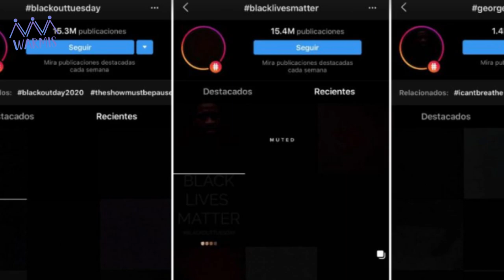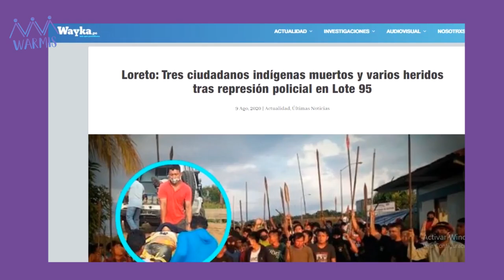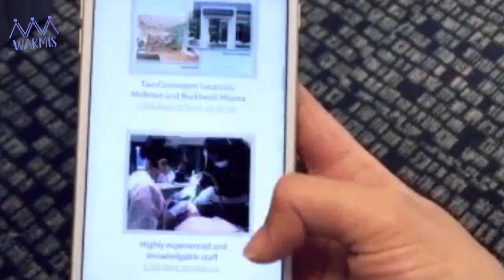El racismo y brutalidad policial también ocurre en Perú... y no causa la misma indignación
Dos hechos de racismo y brutalidad policial que no sucedieron en EE.UU. pero sí en Perú. En Warmis te lo contamos.